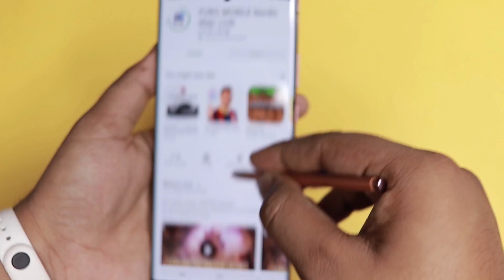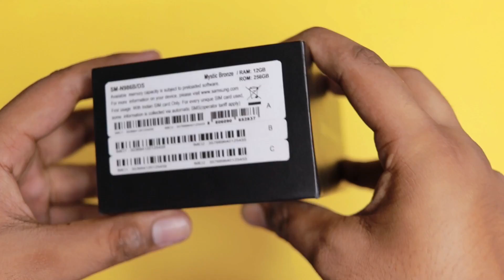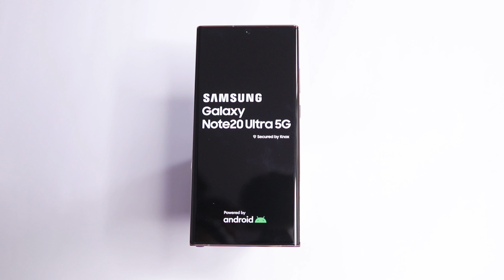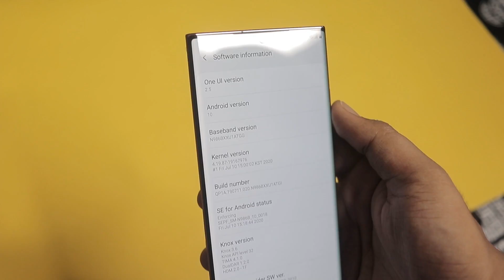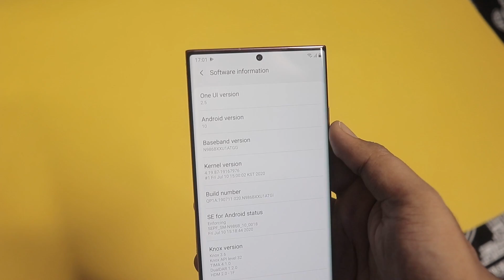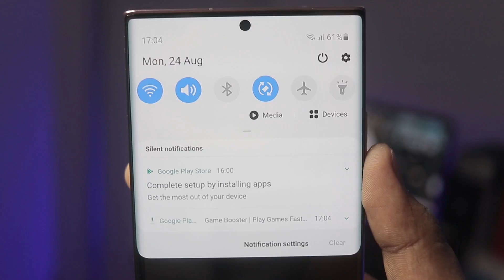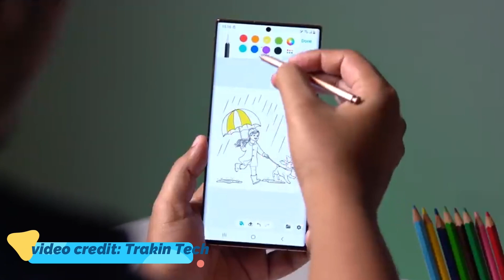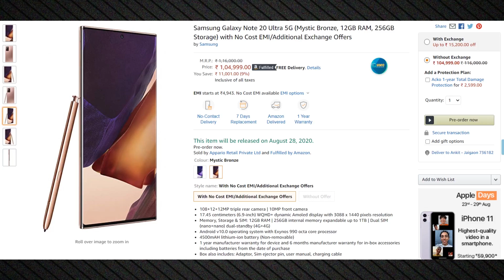Retail Unit: Samsung Galaxy Note 20 Ultra 5G Unboxing & First Impressions | Honest opinion 🔥🔥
Samsung Galaxy Note 20 Ultra 5G

Canon EOS M50
Canon EOS 200D II 18-55
Canon EOS 200D II 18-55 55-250 mm
Canon EF50MM F/1.8 STM Lens
Canon EF-S 10-18MM
Boya BYM1 Microphone with 20ft
BOYA by-MM1
Rode VideoMicro
Joby Gorillapod 3K
AmazonBasics 50-Inch Tripod
Photron Tripod 450